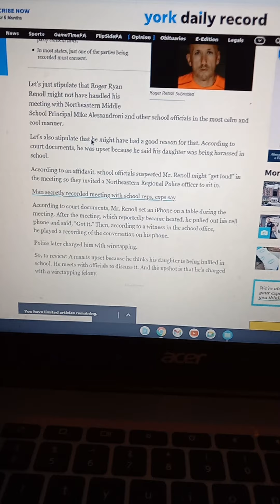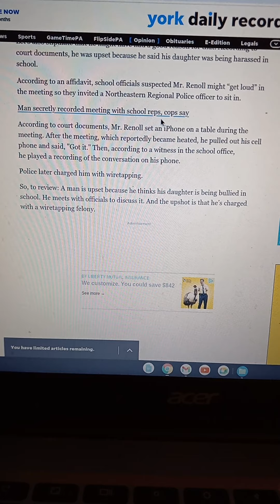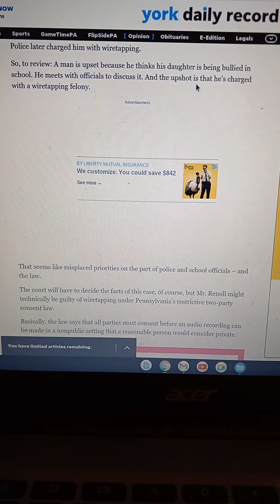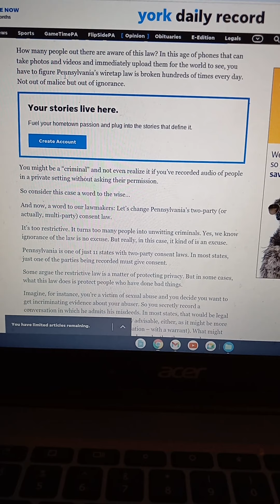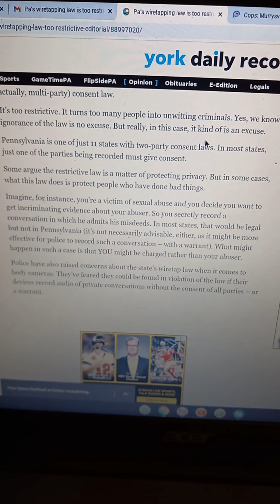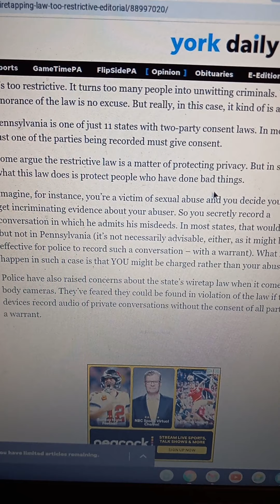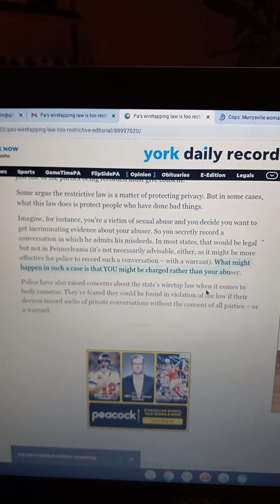PA Wiretap Law Allows the VICTIM to be charged & NOT the ABUSER! best video I've done on this!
please watch My News Article video showing and telling my custody judge involvement

**ALSO, MY DAD'S RIP VIDEO RECEIVED A COPYRIGHT COMPLAINT WITHIN A COUPLE HOURS OF POSTING...MEANING I CANNOT CLAIM MONEY FROM IT. I DIDN'T PLAN TO! I SUSPECT SOMEONE FROM THE COURTS (JUSGE STAFF,  ADAM, or whoever) MADE THAT HAPPEN. I don't care. ..just making a point!